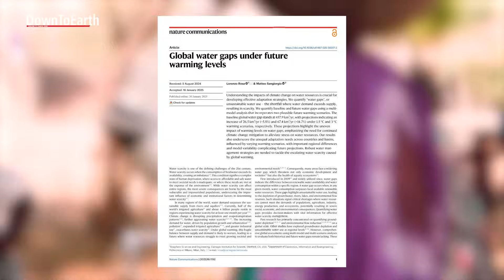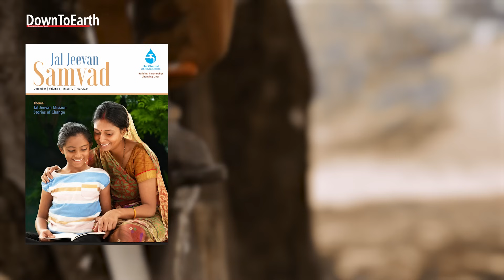Unrelenting Heat and the increasing Water Gap in India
The ever-increasing rise in heat each year is disastrously affecting an essential resource- water. And according to an article, Global water gaps under future warming levels, water gaps, which means ‘ a difference between renewable water availability and water consumption within a specific region’ is going to increase. And in the list of countries that have the largest gaps in terms of water availability and demand, India ranks the highest.